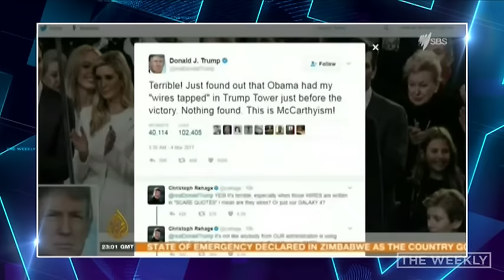The Weekly: Wire Tapping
Donald Trump has made some extraordinary claims about Barack Obama.

It's time to investigate this Trumpspiracy